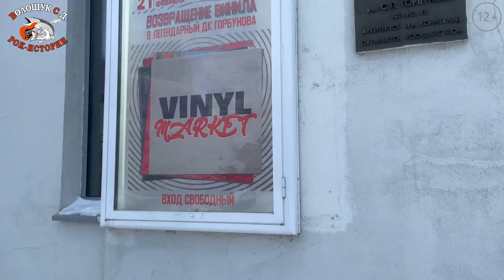РокПутешествие №3, серия 18. "Сказ о том, как рокеры «Горбушку» прославляли" (Дворец им. Горбунова)